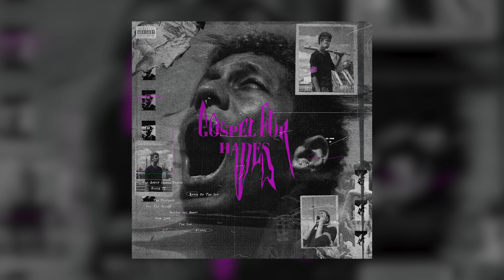Gospel For Hades | FULL ALBUM | Pine Tree Cathedral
00:00 - Angry Stupid People
03:31 - Fresh 99
06:04 - [7 Trumpets]
06:33 - Beast Of The Sea
08:34 - The Prophecy
11:30 - For The Guilty
16:36 - Gospel For Hades
19:58 - Hatred Is Divine, Hatred Is Pure, Hatred Is Tyranny, Hatred Is Destruction
22:12 - New Love
24:54 - The Sun
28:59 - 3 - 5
31:26 - Kronos
33:52 - ᘿ ⓗ¤ᘿรʄя¤ɱ7ⓗᘿ𝓊∩𝔡ᘿяɯ¤я 𝔡